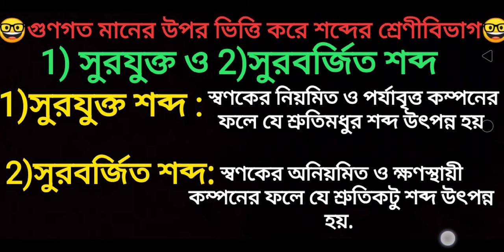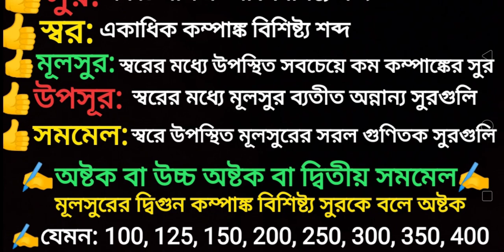CHAPTER= SOUND (শব্দ) (4)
সুরযুক্ত ,সুরবর্জিত শব্দ ,সুর ,স্বর ,মূলসুর ,উপসুর, সমমেল, অষ্টক